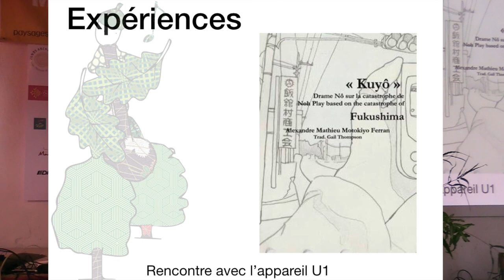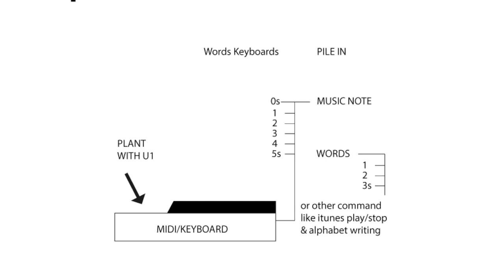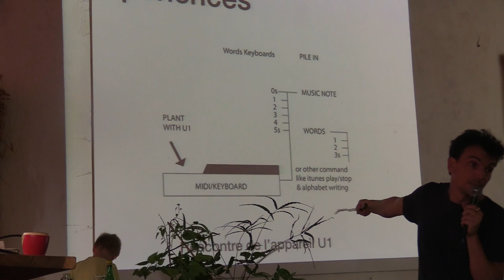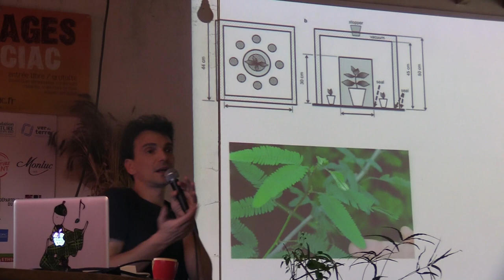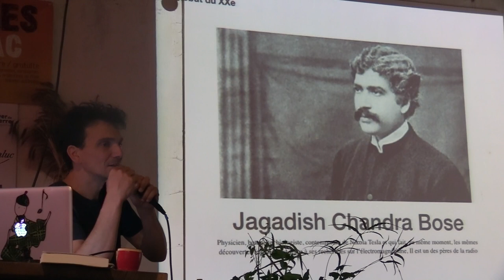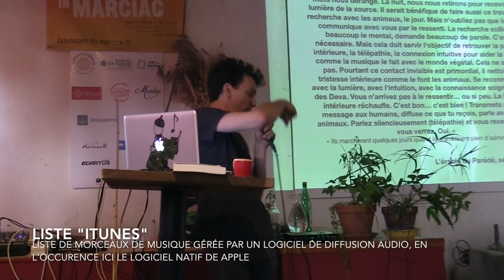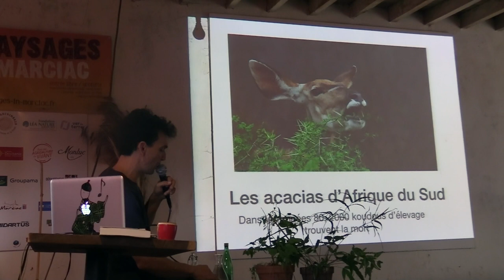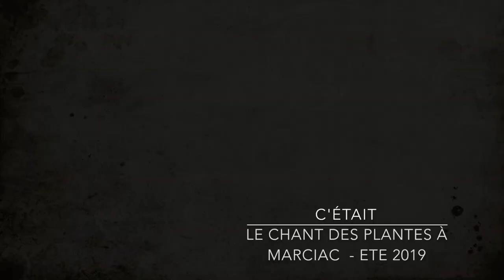Le Chant des Plantes au festival de Marciac, août 2019 - Sens et conscience chez les Végétaux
Conférence du Chant des Plantes au festival de Marciac 2019 - Un Monde à Refaire - "Paysages in Marciac" : "Sens et Conscience chez les végéos"